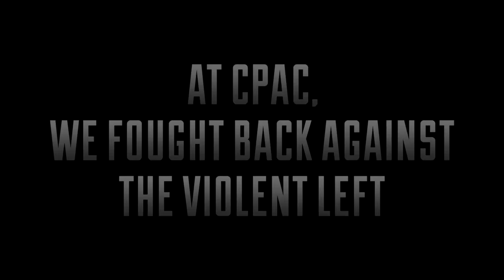Wayne LaPierre: We March Forward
"The election has consequences and we won." NRA Executive Vice President and Chief Executive Officer Wayne LaPierre called out the violent left and leftist media at CPAC 2017, and said their message was clear: They want revenge and they say you are what's wrong with America. "We will not be intimidated," vowed the NRA chief. "We will never surrender."